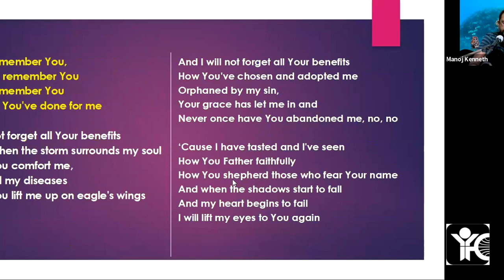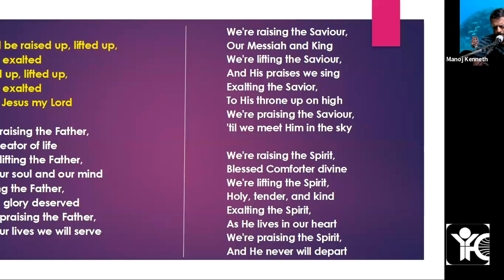Grassroots Bible Study | God's Sovereignty & Man's Responsibility | IYFC TVM | 03/10/2023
YFC Grassroots Bible study on "God's Sovereignty & Man's Responsibility" by Manoj Kenneth, Director, India Youth For Christ, Trivandrum.